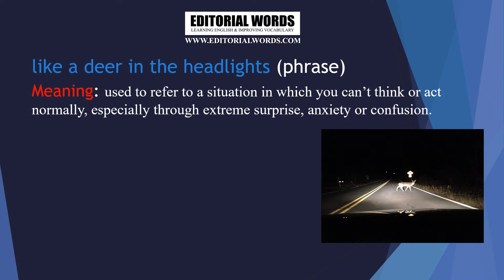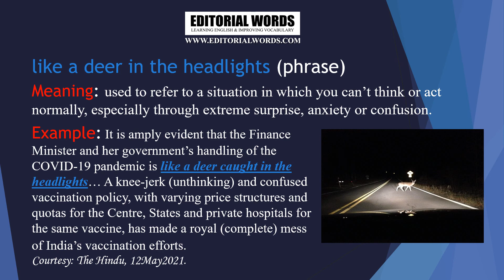Editorial Words - Phrase of The Day 13MAY21